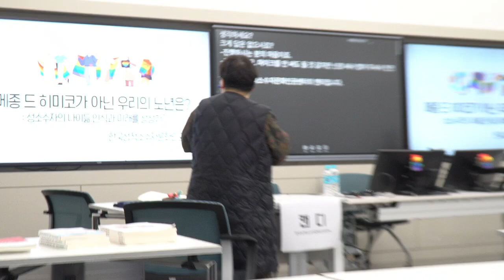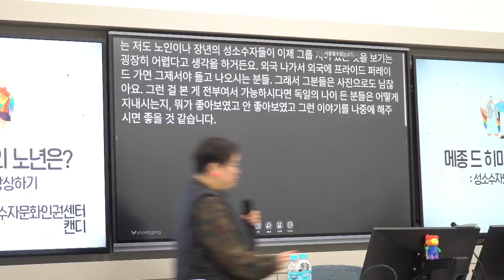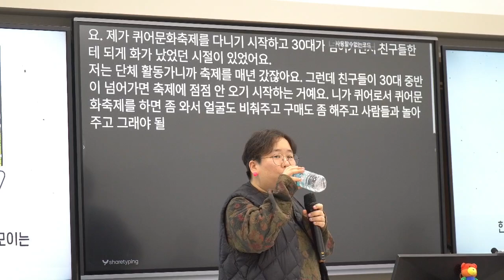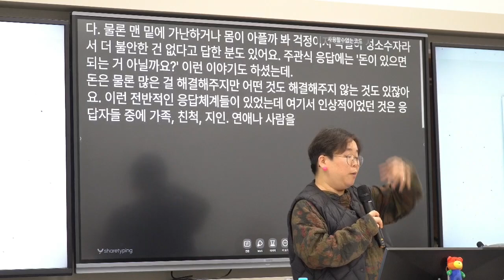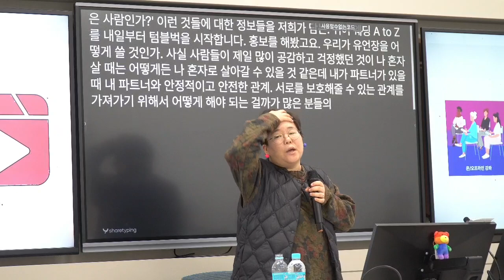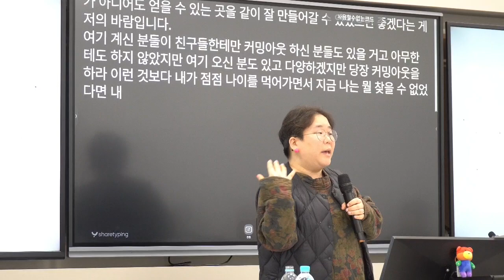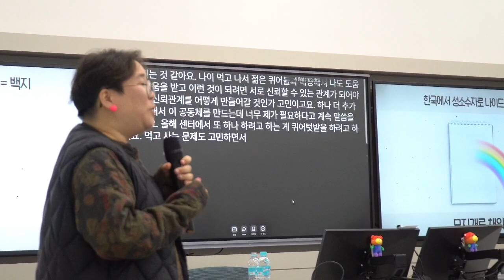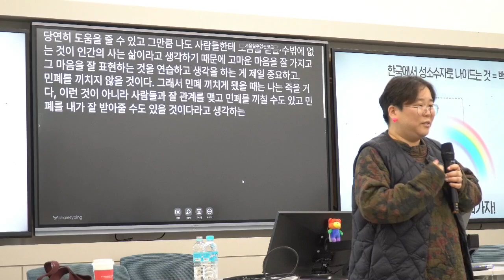240218 제16회 성소수자 인권포럼 "메종 드 히미코가 아닌 우리의 노년은?" - 캔디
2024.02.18 제16회 성소수자 인권포럼@한양대 정몽구미래자동차연구센터

세션7 메종 드 히미코가 아닌 우리의 노년은?: 성소수자의 나이듦 인식과, 미래를 상상하기
강연자: 캔디 (한국성적소수자문화인권센터)

0:00 자기소개 및 진행 안내 - 캔디
1:45 세션 참석 이유 - 참석자들
7:39 세션 참석 이유 - 지월 (성소수자부모모임)
9:44 중노년의 성소수자를 만나기 어려운 현실 - 캔디
13:03 성소수자 노후 서비스 설문조사 - 캔디
15:19 영화 "메종 드 히미코" 소개 - 캔디
17:45 한국에서 성소수자는 어떻게 나이들어야 할까? - 캔디
27:47 성소수자 노후 관련 인식조사 - 캔디
29:18 노후준비 위한 정책 선호도 (대국민조사 비교)  - 캔디
33:28 성소수자 노후 불안도 및 요인 - 캔디
40:28 해외 성소수자 노후 서비스 사례 - 캔디
43:35 일본 중노년 성소수자 모임 (사별자, 부모봉양) - 캔디
44:40 한국 중노년 성소수자 인터뷰 및 커뮤니티 활동 - 캔디
48:12 제도 관련 출판물 발간 (웨딩, 유언, 집 계약 등)   - 캔디
54:24 중노년 성소수자 롤모델의 필요성 - 캔디
57:09  결론 - 캔디
58:12 동성 파트너 간병 및 사별 경험 - 캔디
1:05:20 동성커플 및 대안가정 관련 - 참석자1
1:10:48 무지개집 사례 - 참석자2
1:12:40 LA LGBT센터의 지원제도  - 캔디
1:13:42 노년층의 정서적 고립 문제 - 참석자3, 캔디
1:15:36 커뮤니티의 심리적 지지 및 자살예방  - 참석자4, 캔디
1:18:06 모임활동을 통한 커뮤니티 구축 - 나비(성소수자부모모임), 캔디
1:21:42 동성혼과 성소수자의 노후 문제 - 참석자5, 캔디, 참석자3
1:26:28 돌봄과 공동체 - 캔디
1:28:13 마무리 발언 - 캔디